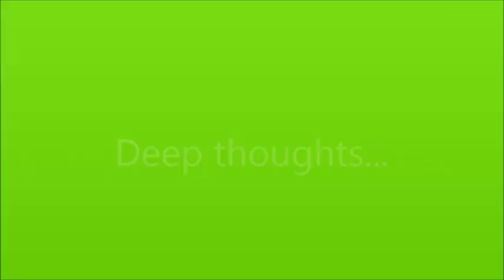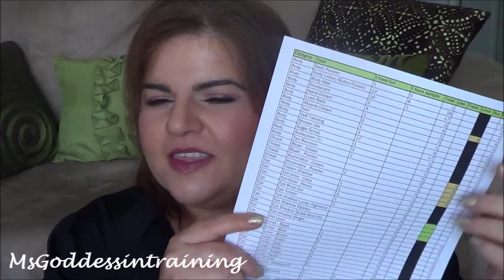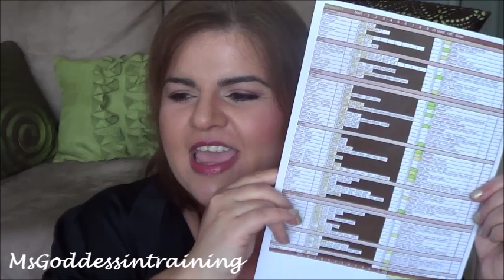Deep Thoughts :) and advice on doing Makeout 2013/14 or project pan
Hey you read me, there is important info down here...

This is me just babbling with some of my thoughts and what worked for me, hope you enjoy xo

Get cashback for your purchases! Australia's answer to Ebates!

iHerb: You can get a $10 discount on your first order over $40(or $5 for under $40) you can use the following code: QEZ429 or click this

Ayshxo